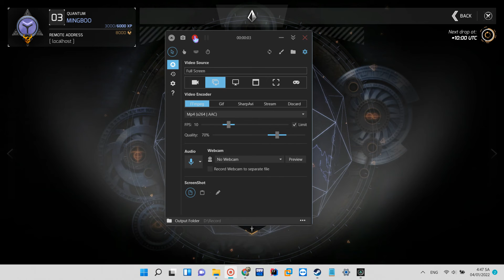MIGHT MEDIA [BOUNTY] | NITE TEAM 4